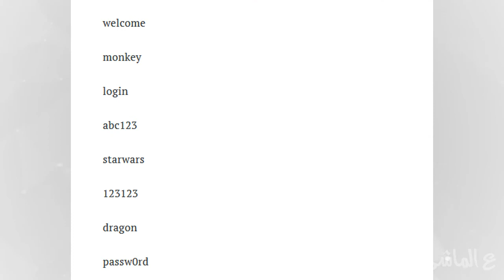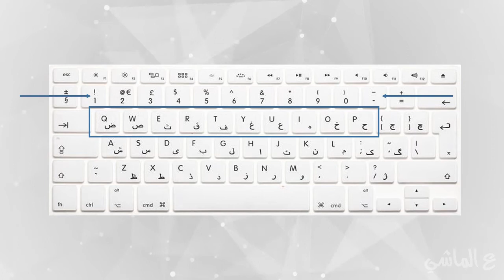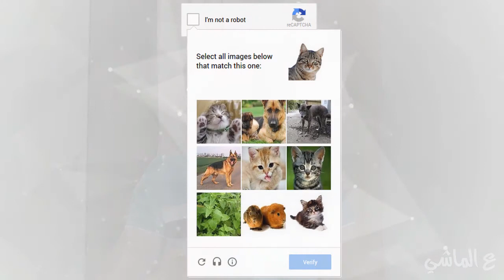كيف يتم تخمين الباسوورد لاختراق حسابك على الفيسبوك أو إيميلك أو غيره؟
يعني هوا الهاكر هيسيب كل الرؤساء والوزراء ورجال الأعمال والناس المهمة في العالم وييجي للإيميل بتاعي عشان يخترقه 🤨🤔
مصادر: